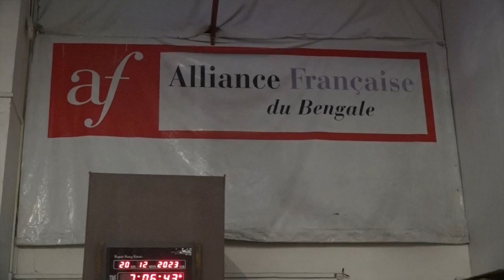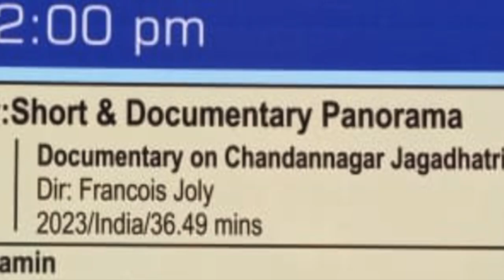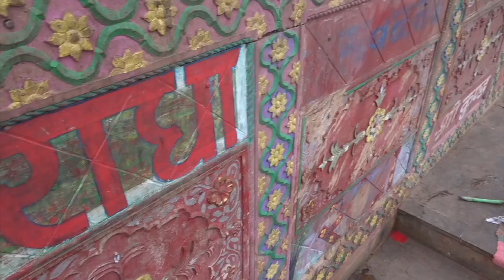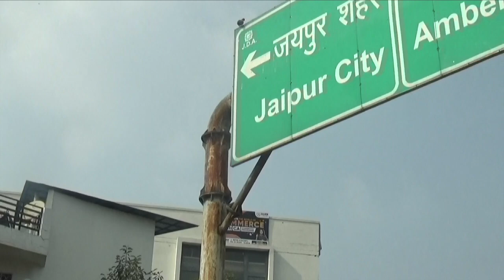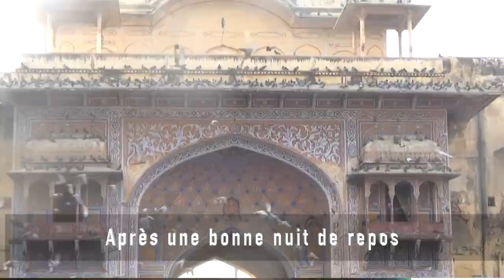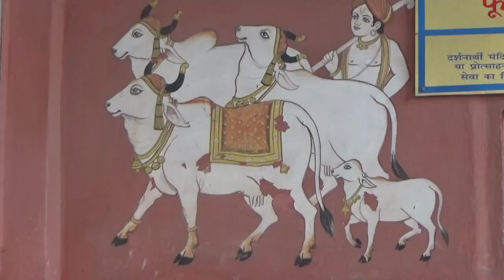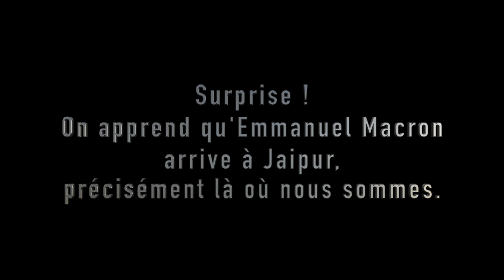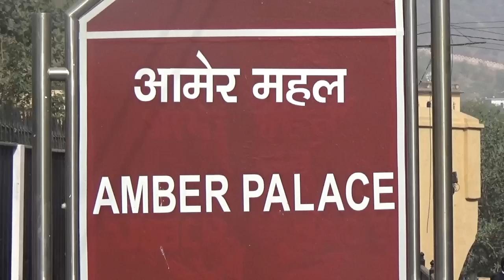JOURNAL DE VOYAGE : Mayapur, Govardhan, Vrindavan, Jaipur 2023-24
This film remains to be completed and dubbed into English